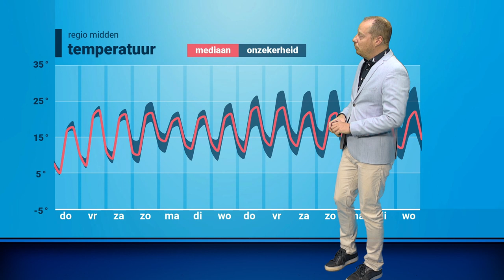Weerbericht: zonnige perioden en aangenaam warm